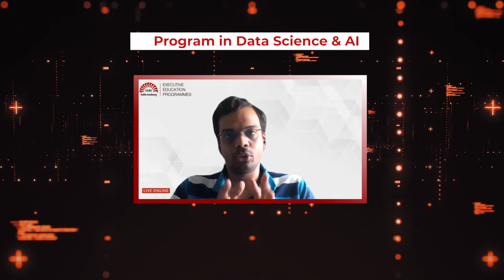IIMB's Program in Data Science & AI: Krishnan Iyer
Artificial Intelligence, Machine Learning, Big Data and Natural Language Processing form the pillars of the emerging discipline of data science. Managers who lead data science teams are required to possess a sound understanding of the underlying technologies. More importantly, they must also be able to communicate the strategic benefits of their efforts to stakeholders. The field of information systems provides the appropriate frameworks to build the business case for data science initiatives, and to analyse the shifts brought about by its application.